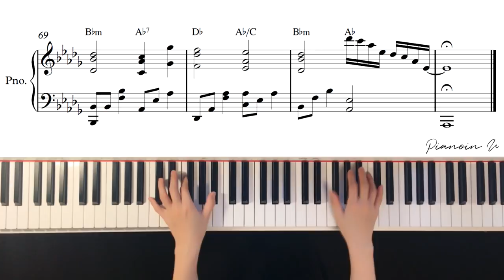Yoon Mirae (윤미래)_ Flower [Crash Landing On You 사랑의 불시착 OST, 愛の不時着 ]/ Piano cover / Sheet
♬ Piano Sheet